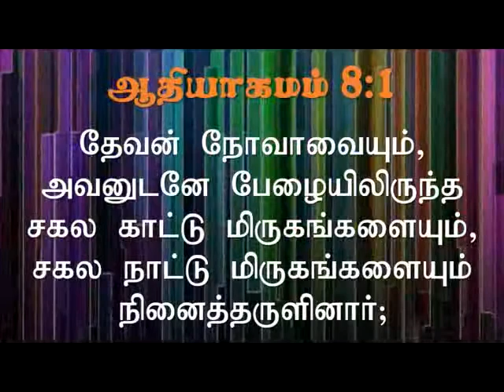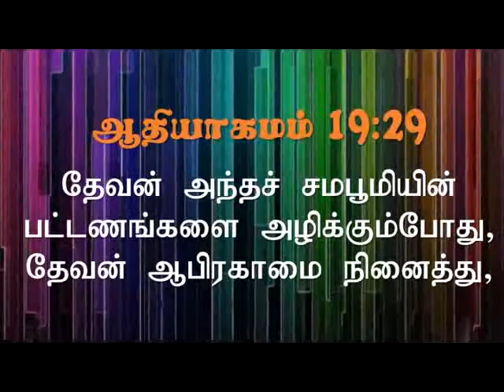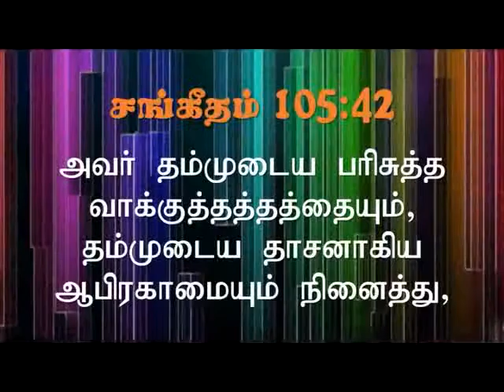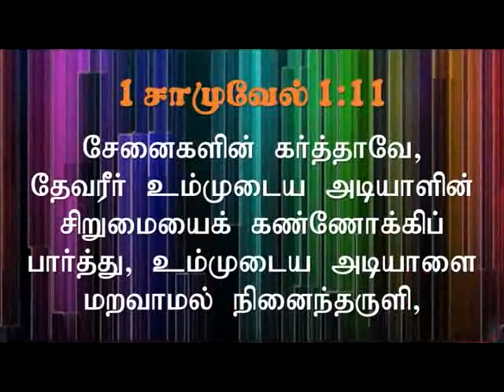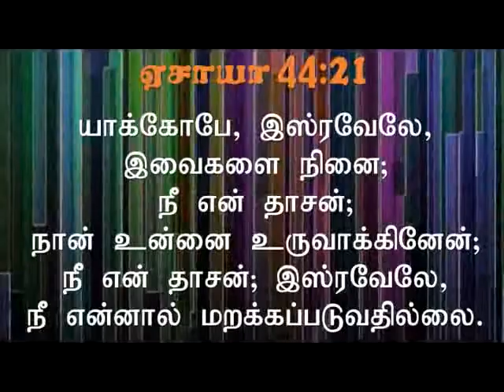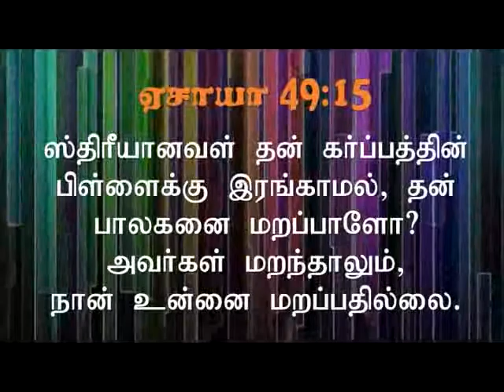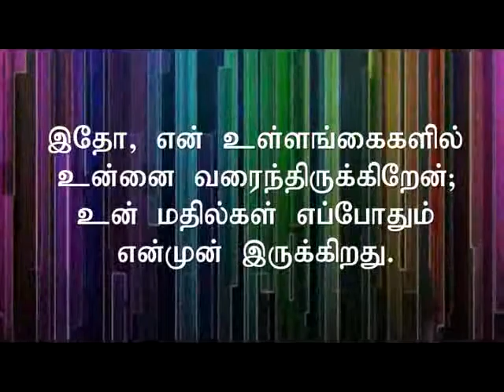God Remembers You | கர்த்தர் உன்னை நினைத்திருக்கிறார் | Pr. Robert Simon | Carmel Ministries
Message Title / தேவ செய்தி தலைப்பு: God Remembers You | கர்த்தர் உன்னை நினைத்திருக்கிறார் | Kaarthar Unnai Ninaithirukiraar

Message Date / தேவ செய்தி நாள்: TOBEUPDATED

God Remembers You | கர்த்தர் உன்னை நினைத்திருக்கிறார் | Kaarthar Unnai Ninaithirukiraar | தமிழ் தேவ செய்தி | முனைவர் இராபர்ட் சைமன் | கர்மேல் ஊழியங்கள் | Tamil Message | Pr. Robert Simon | Carmel Ministries

Our Address:
Carmel Christian Assembly
103, Brickkiln Road,
Purasawalkam,